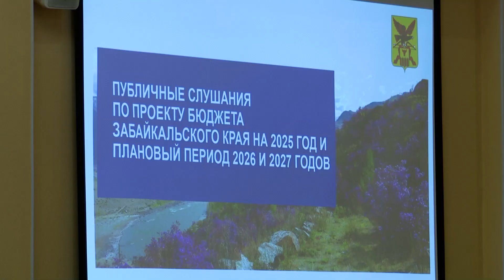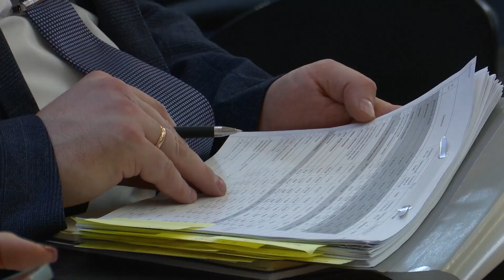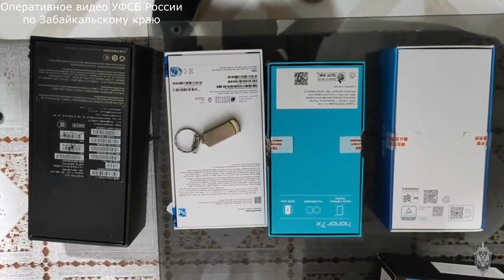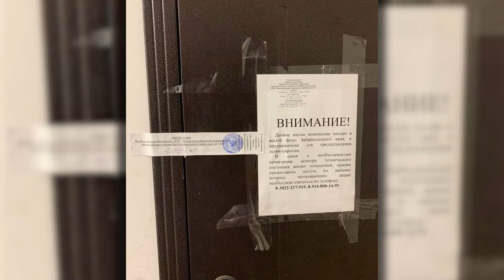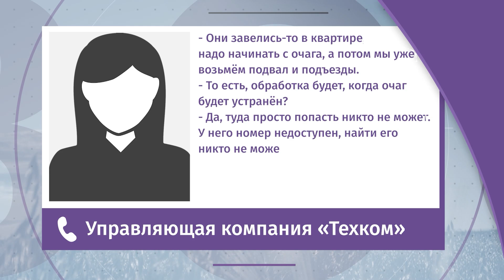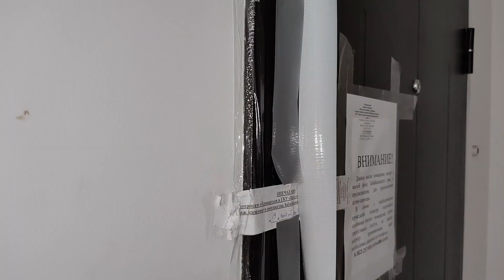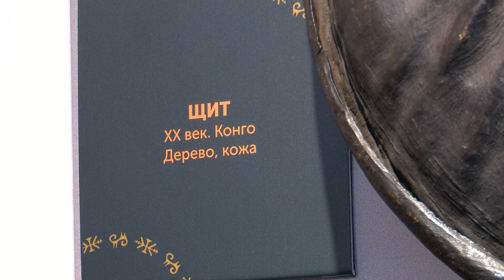Новости Читы и Забайкалья - 23 октября 2024 года